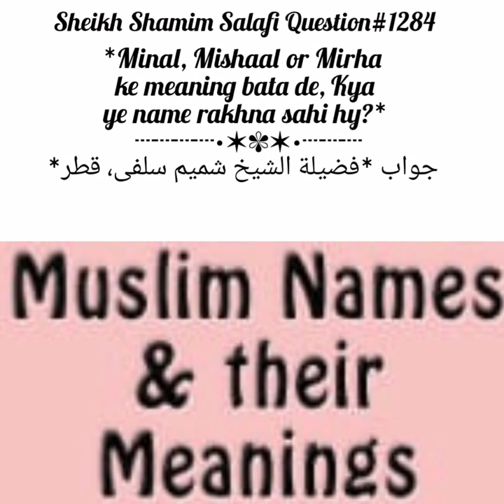Kia Minaal, Mishaal, Or Mirha Naam Rak Sakty Hai Or Inka Matlab Kia Hai?Fatwa No:1284